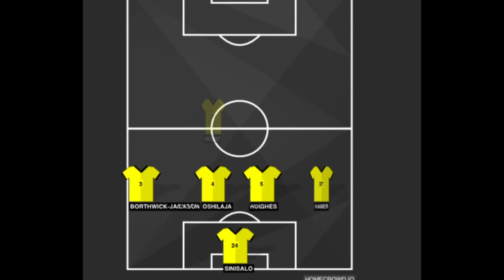Burton vs Charlton entertaining 6 goal thriller